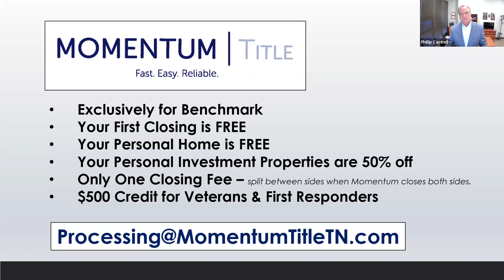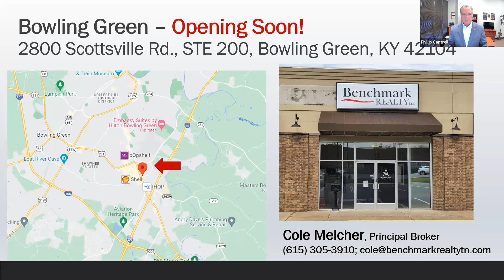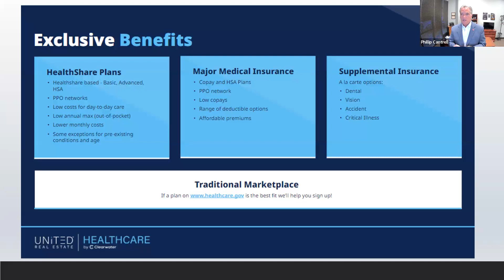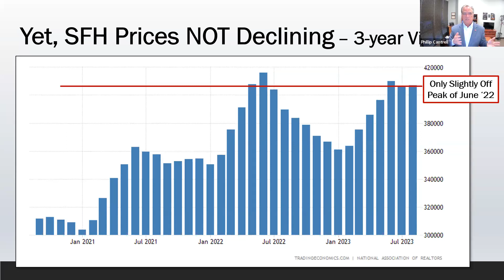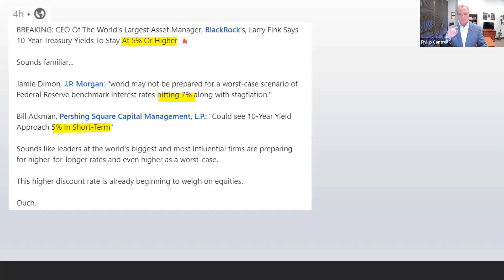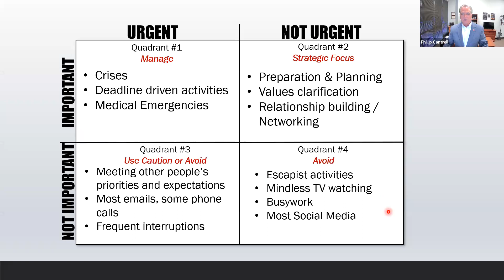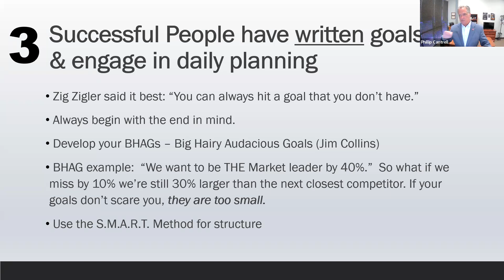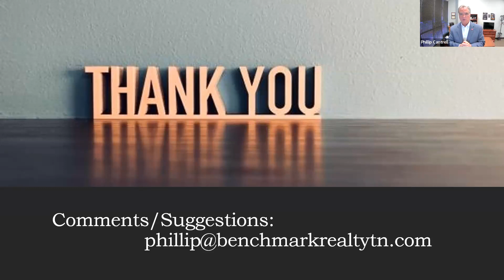Fridays with Phillip 9.29.23 | Market Updated + 10 Things Successful People Do Every Day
This meeting was recorded on Friday, September 29th, 2023 | Presenter: Phillip Cantrell, Founder and CEO of Benchmark Realty, LLC.

Find a Realtor or a Home: benchmarkrealtytn.com

Through honesty, integrity, fairness, and strength of character, we aim to set the standard for the real estate industry in Tennessee. With our revolutionary brokerage model, we have built the highest producing real estate offices in the Middle Tennessee region.